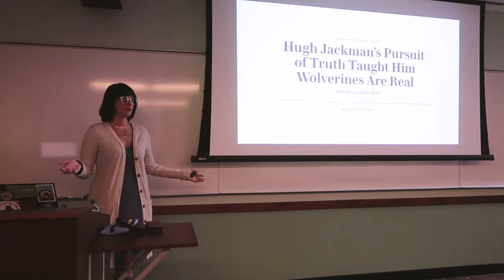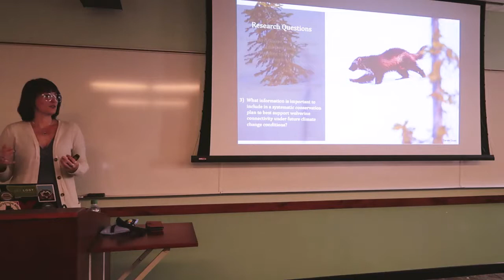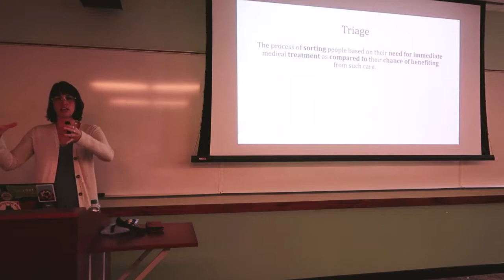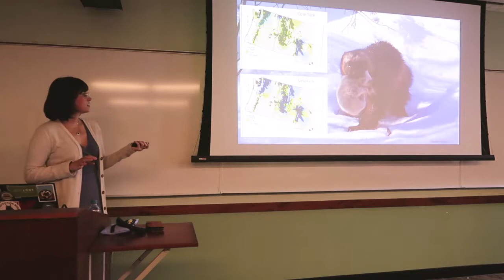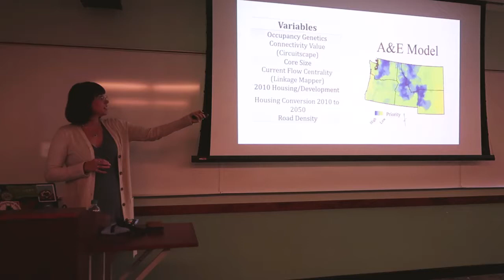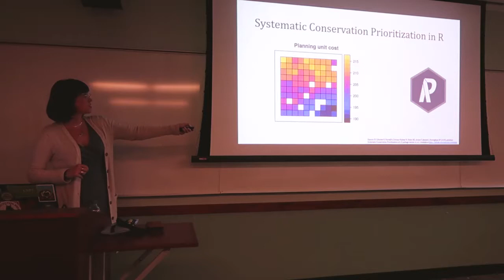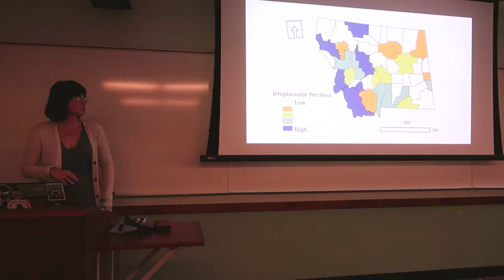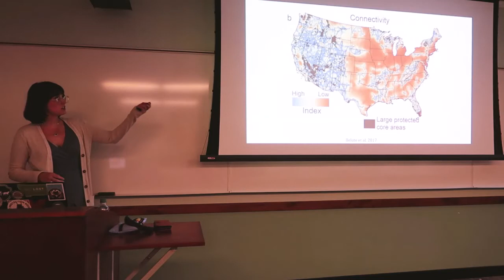Dissertation Defense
Kathleen Carroll's Ph.D. Dissertation Defense